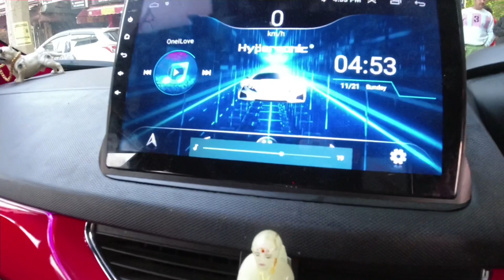Nexon Ultra comfort seatcovers with custom interior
welcome to the channel Skycar
Skycar ramesh nagar delhi opp metro pillar no 371
we are modifying since 1993
we specialise in Tata cars Nexon & Altroz
But have team of expert fitters who can modify any brand Make.
we also specialise in Hyundai Venue & Xuv300
Friday is off
Thanks & Regards Team Skycar
nexon modified skycar#nexon best modificationtata nexon modified 2021#nexon best seatcovers